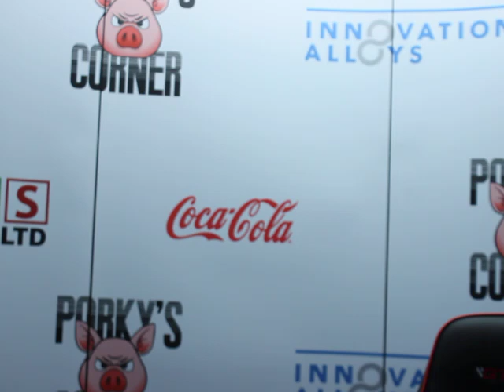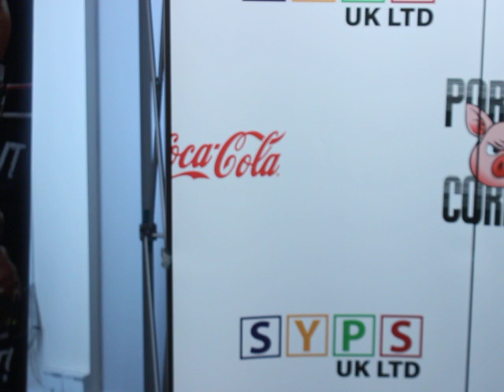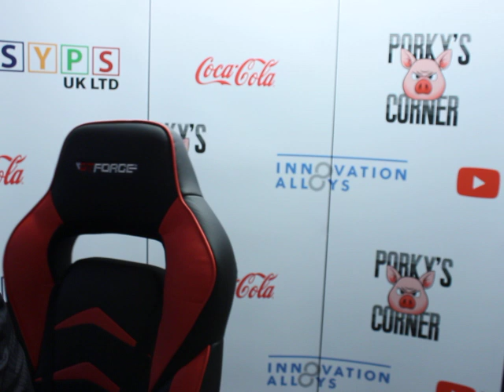jane couch EXPLOSIVE